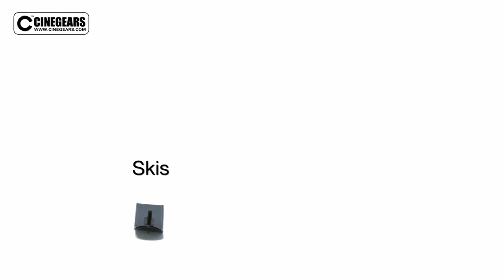Cinegears Hi-Speed Racing Gimbal Car Ski / Rover Installation (All New 2018!)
This video will show you how to properly install front snowboards and back rover treads on our Hi-Speed Racing Gimbal Car.

Our new 2018 RC Gimbal Cars expand your opportunities for unique angles and perspectives. Built with stainless steel, high grade rubber, and secure hardware these cars were made to endure the elements so you can get the best shot.